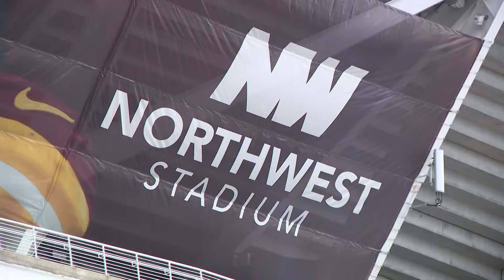Commanders at the newly renamed Northwest Stadium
Fans packed the Northwest Stadium to cheer on the Commanders in their home opening game.